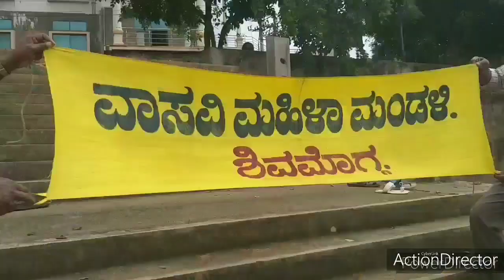"Nitya Vinutana Chetana" - 8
Jai Vasavi
🙏Namaskaara 🙏
"Nitya Vinutana Chetana" of 2k20-2k21 under the banner Vasavi Mahila Sangha Shivamogga, which is leaded by President Smt. Janaki Dattatreya and Secretary Smt. Swetha Sandeep , Sponsered by Mr.C.R.Dattatreya and Editing and Technical work by C.D.Rakshitha. In this lockdown crisis planned for series and daily innovative programs virtually in this media platform. Along with new experience of technical venture; where different talents are exhibited in 8 + 2 mins. in duration where will be notified daily. Irrespective of age, talents and work done being at home and safe. This is a try to reach many people all over.